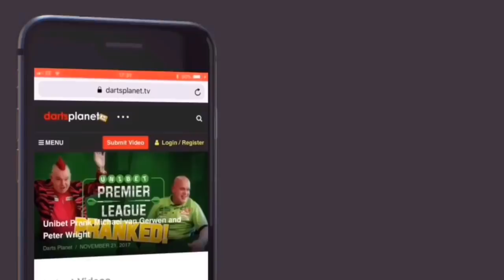GAV V BARNEY - 1 LEG 501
I was privileged to have a leg of 501 against the legend Raymond van Barneveld in my home, I will never forget this night, It was totally insane.